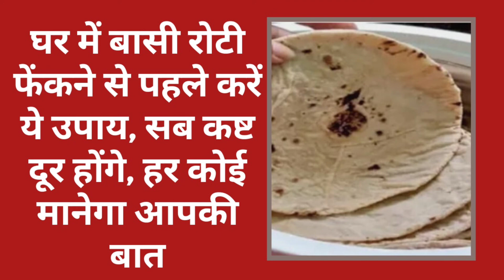घर में बासी रोटी फेंकने से पहले करें ये उपाय, सब कष्ट दूर होंगे, हर कोई मानेगा आपकी बात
ज्योतिष शास्त्र में कई ऐसे उपाय बताये गए हैं जो हमारे ग्रहों को शांत करते हैं हमारी kundli के दोष को नष्ट करते हैं. ऐसा ही एक उपाय में आपको आज यहाँ बताने वाली हूँ जो शायद आपको सुनने में थोडा अजीब लगे लेकिन इसके चमत्कारी फायदे देखकर आप हैरान रह जायेंगे. अन्न को हर घर में बहुत महत्व दिया जाता है और इसे भी एक प्रकार के bhagwaan का ही दर्जा प्राप्त है.

रोटी, कपडा, मकान यह मनुष्य की मुख्य जरूरतें हैं और इसके लिए व्यक्ति कमाता है काम करता है. और आज के समय में कई अन्य चीज़ें भी vyakti की जरूरतों में शामिल हैं जैसे car, mobile, laptop. मतलब व्यक्ति लक्ज़री जीवन जीना चाहता है. और इसके लिए व्यक्ति कई प्रकार के काम करता है लेकिन अगर कोशिश करने के बाद, कड़ी मेहनत करने के बाद भी काम नहीं बनता तो व्यक्ति निराश हो जाता है.